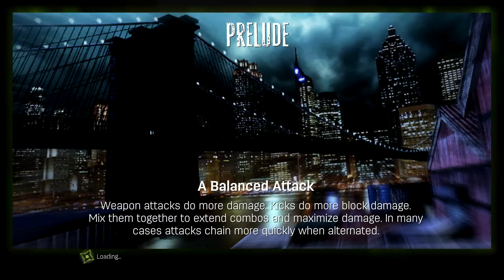TMNT: Out of the Shadows | Prelude | Let's Play Part 1